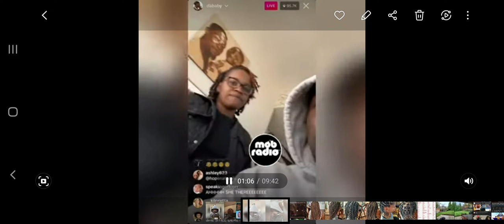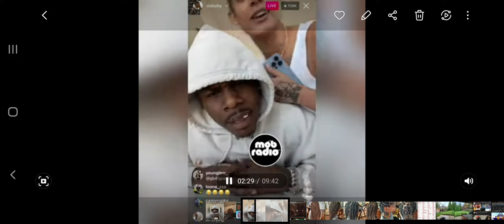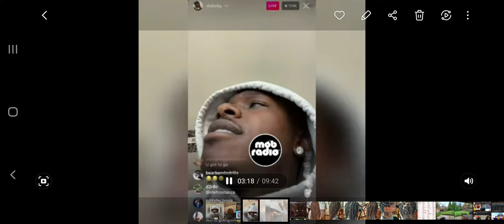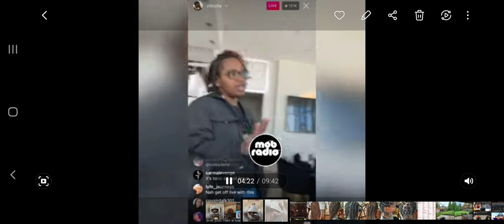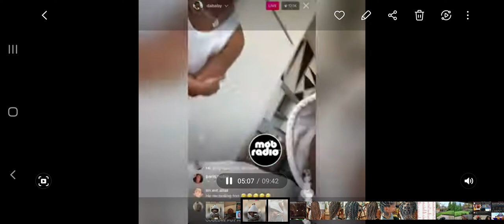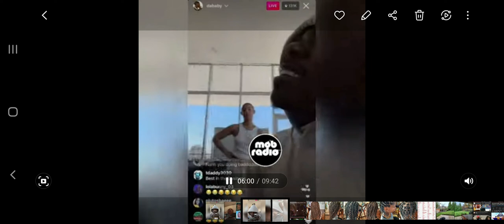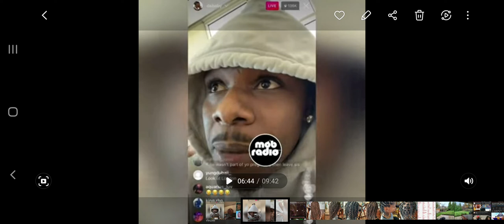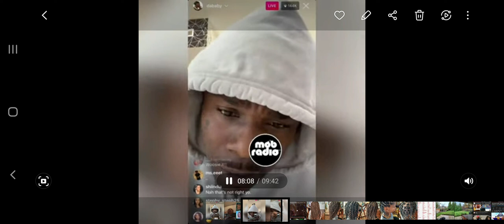DaBaby & Danileigh: The Struggle Live | With Commentary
I got this clip from Mob Radio youtube channel.. here's the link to watch without commentary.